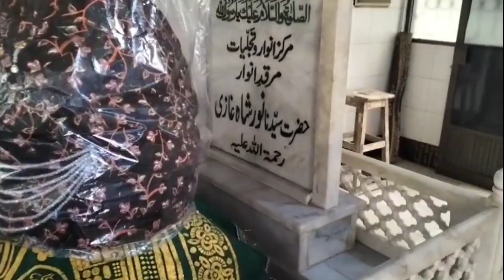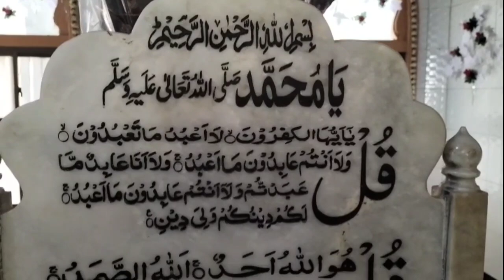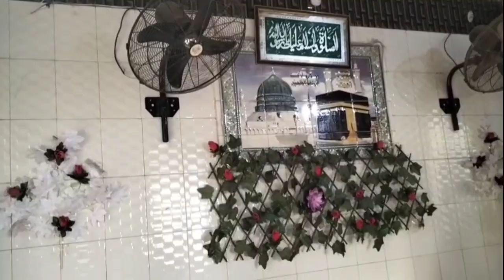Dargah Syed Noor Shah Ghazi | Achi Qabar | Noor Shah Ghazi Mazar | درگاہ سیدنور شاہ غازی | اچھی قبر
درگاہ حضرت سیدنا نور شاہ غازی
اچھی قبر
کھارادر کراچی

نور شاہ غازی مزار
شاہ یقیق
شاہ عقیق
جلالی بابا
عبدالله شاہ بخاری
Dargah Hazrat Syedna Noor Shah Ghazi
Noor Shah Ghazi Mazar
Kharadar Karachi
MeethaDar Karachi
Shah Yaqeeq
Shah Aqeeq
Jalali Baba
Abdullah Shah Bukhari